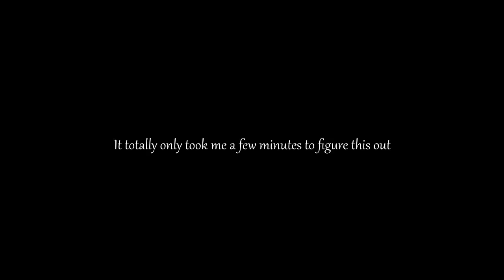Mad Father [6]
If you enjoyed the video, Why not click that like button? It helps a bunch.